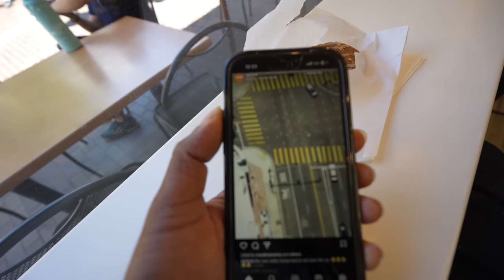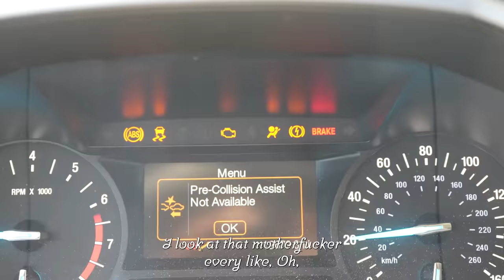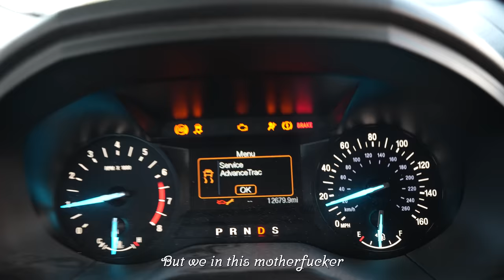No Window Tints In Compton | BAD IDEA!